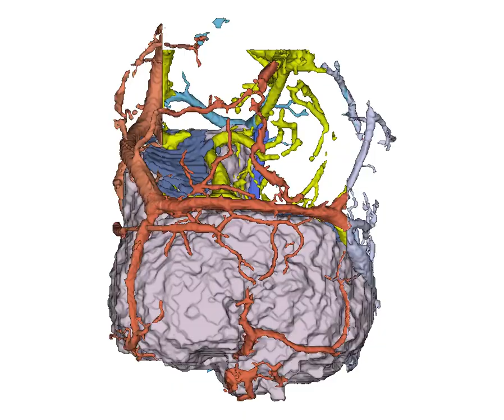Realidade Virtual - Cirurgia de separação das siamesas Allana e Mariah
O planejamento para as cirurgias das meninas siamesas usou  projeções de realidade virtual da imagem das gêmeas, com base em tomografias computadorizadas e ressonâncias magnéticas